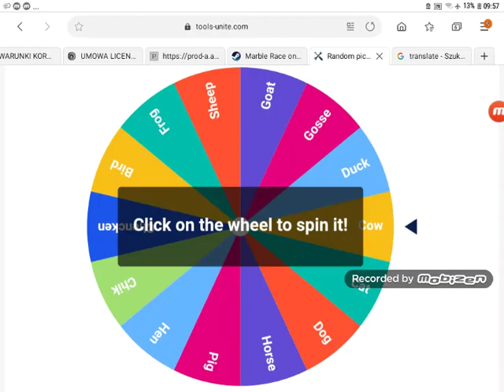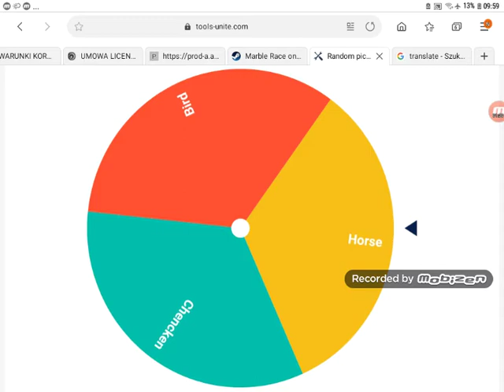Farm spin wheels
Farm spin whells